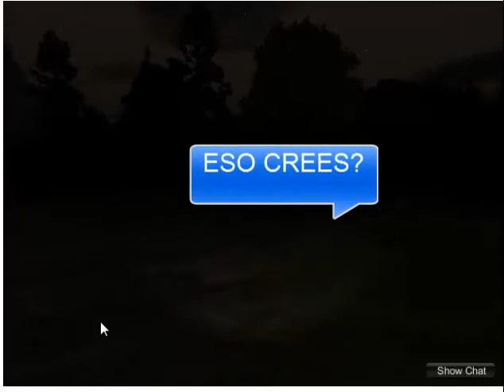SLENDDYTUBBIES V2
este juego puede que les guste para pasar el rato y asustarse un poco con esos gritos